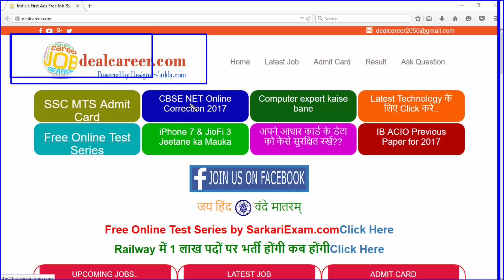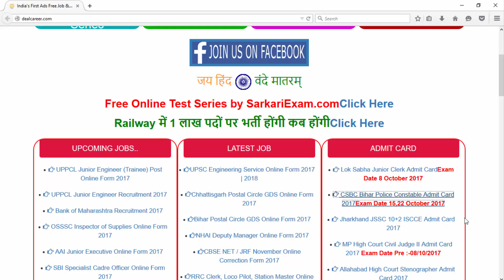CSBC Bihar Police Constable Admit Card 2017 | Exam Date 15,22 October 2017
CSBC Bihar Police Constable Admit Card 2017Exam Date 15,22 October 2017

Hello Friends !!!
Welcome to Unique Guidance
PK Study change into Unique Guidance.